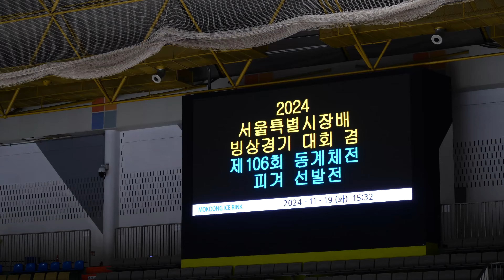쉐포발로프 유나 Yuna SCHAPOWALOWㅣD조 여ㅊ부 FS 17ㅣ2024-11-19 서울시장배 겸 동계체육대회 서울시 예선-3일차ㅣ1급ㅣ서울외국인학교 3ㅎㄴ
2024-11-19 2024 서울특별시장배 빙상경기대회(피겨)겸 제106회 전국동계체육대회 서울시 예선대회 - 3일차 |
(Nov 19. 2024) Seoul City Mayor's Cup 2024 & 106th (Korea) National Winter Sports Festival 2025. Seoul City Qualifire - Day 3 |

목동아이스링크 - 대한민국 서울

기권 Withdraw
여고부 A조 - 김민채 MInchae KIM, 한희수 Heesue HAN
여초부 C조 - 유지예 Jiye YOU (Ji-ye)

스타팅오더 Starting Order - 영문 포함

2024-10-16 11:24 서울시 공지ㅣ(공고) 2024 서울특별시장배 빙상경기대회(피겨)겸 제106회 전국동계체육대회 서울시 예선대회
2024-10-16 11:24 서울시 공지ㅣ1031.오기 수정 (공고) 2024 서울특별시장배 빙상경기대회(피겨)겸 제106회 전국동계체육대회 서울시 예선대회

연맹 공지 2. 일정, 스타팅 오더 Time Schedule, Starting Order
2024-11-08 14:12 서울시 공지ㅣ(경기일정 및 순서) 2024 서울특별시장배 빙상경기대회(피겨)겸 제106회 전국동계체육대회 서울시 예선대회

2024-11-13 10:49 서울시 공지ㅣ※공지사항 : 제106회 전국동계체육대회 조별 통합 및 취소 될수 있음.

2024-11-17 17:04 서울시 공지ㅣ(1일 경기결과 및 2일 경기순서) 서울시 공지ㅣ2024 서울특별시빙상경기대회(피겨)겸 제106회 전국동계체육대회 서울시 예선대회

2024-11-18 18:34 서울시 공지ㅣ(2일경기결과 및 3일순서) 2024 서울특별시장배 빙상경기대회(피겨)겸 제106회 전국동계체육대회 서울시 예선대회

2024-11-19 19:04 서울시 공지ㅣ(3일 경기결과)ㅣ2024 서울특별시빙상경기대회(피겨)겸 제106회 전국동계체육대회 서울시 예선대회